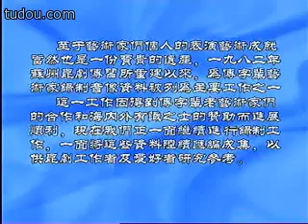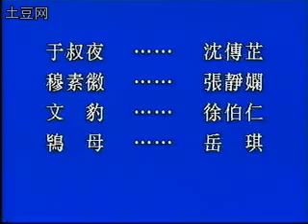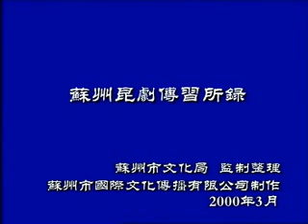西楼记 楼会 玩笺 沈传芷